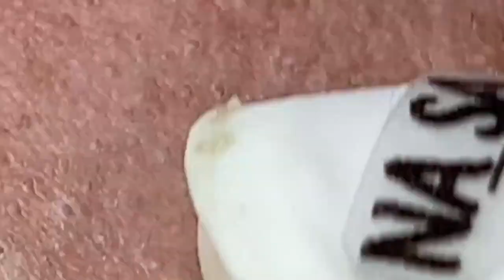𝐋𝐞𝐚𝐝 𝐀 𝐇𝐚𝐩𝐩𝐲 𝐋𝐢𝐟𝐞 #𝟏𝟎𝟎𝟎